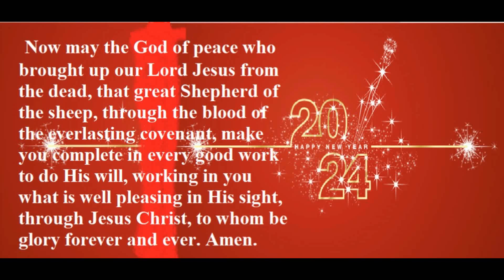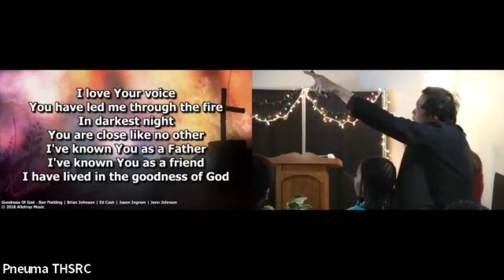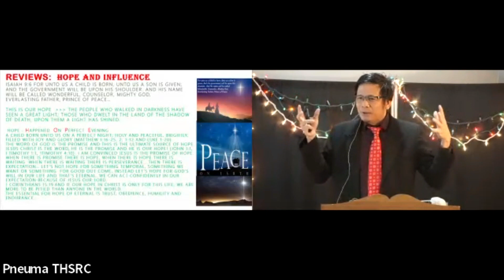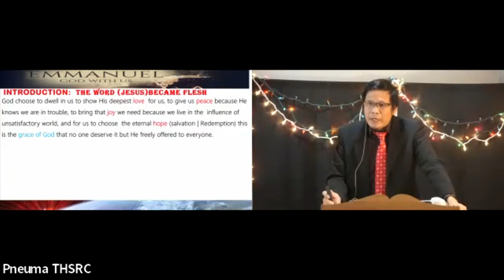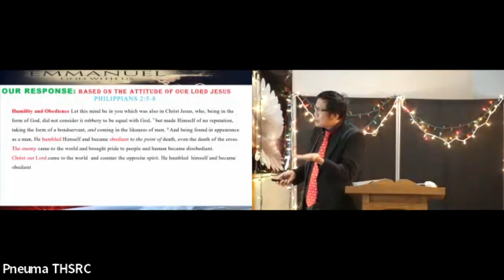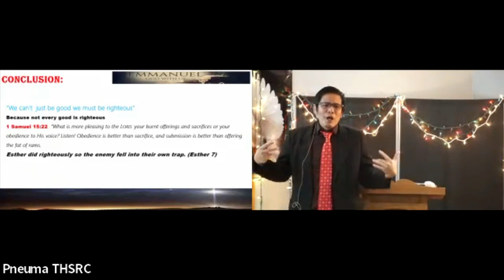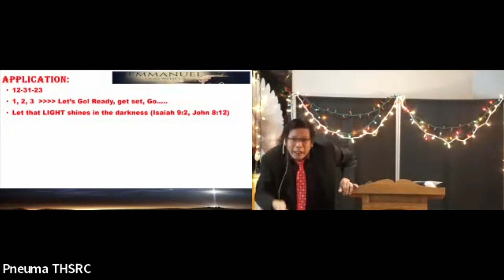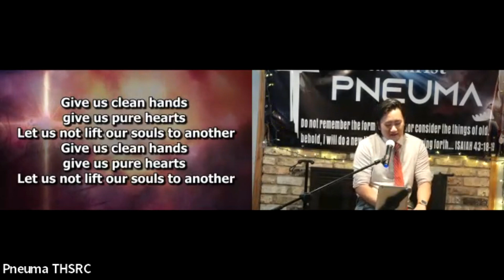The Advent of Christ Finale | Our Response Humility and Obedience | 12-31-23 | Pastor Rome D. Santos